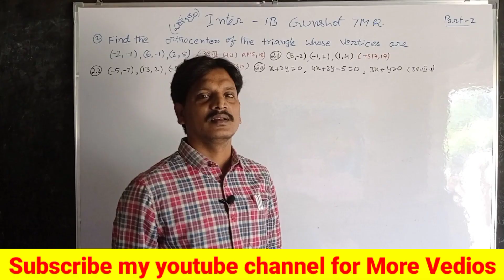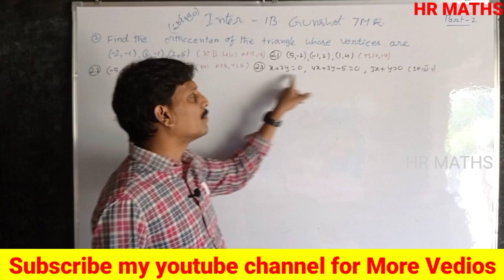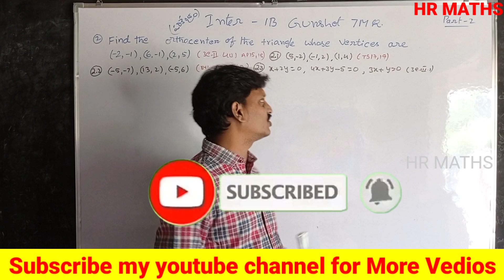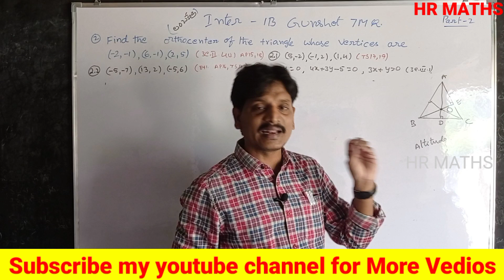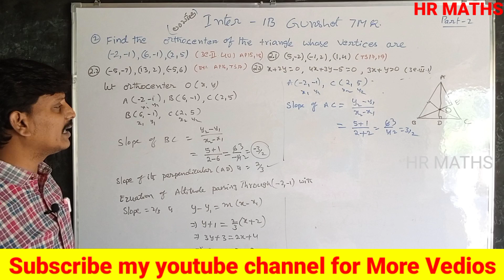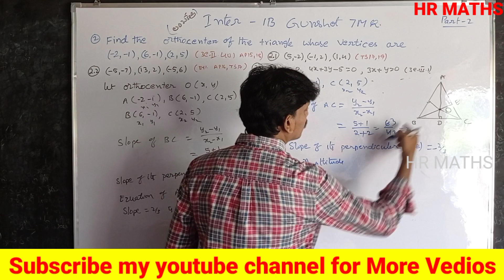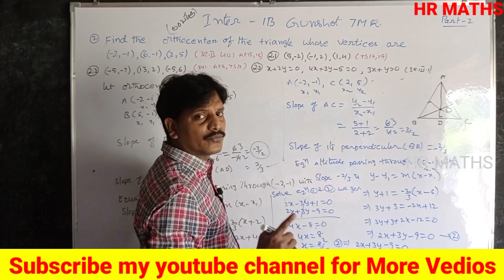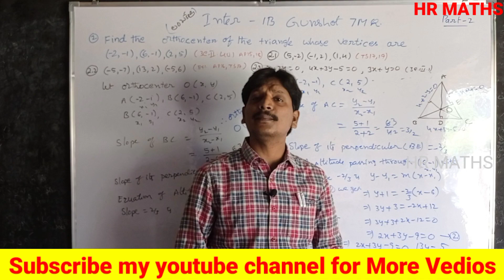Inter mediate Maths IB Gunshot 7M Questions|Part-2|Straight lines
Important Links:-
👉What's App :
👉 HR Maths for All :